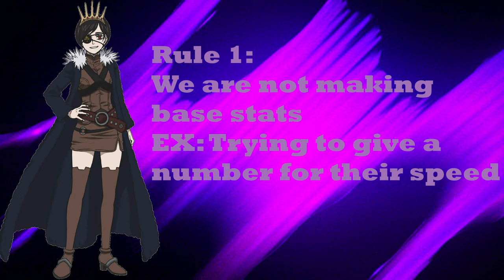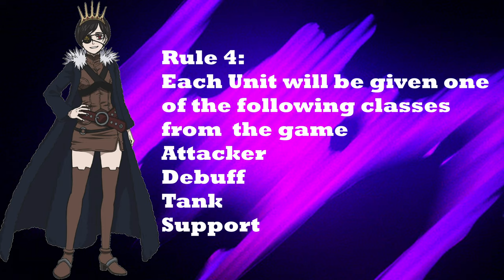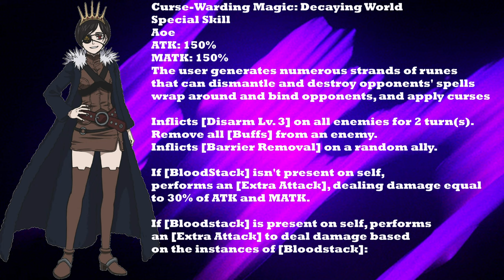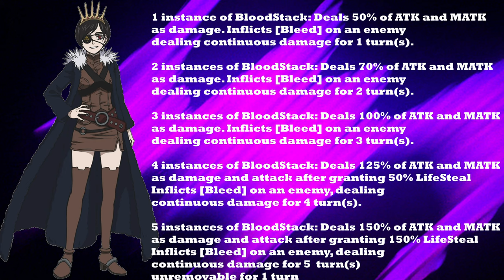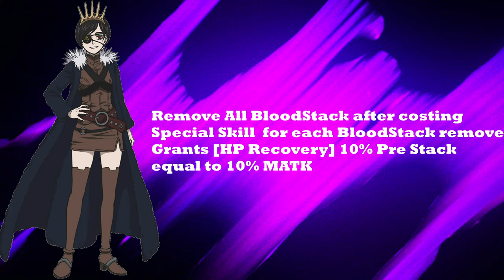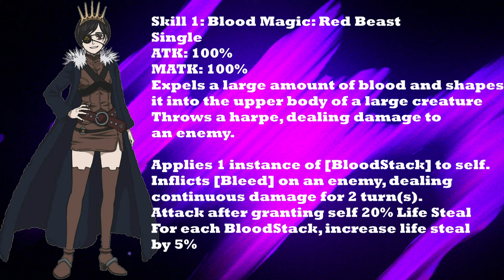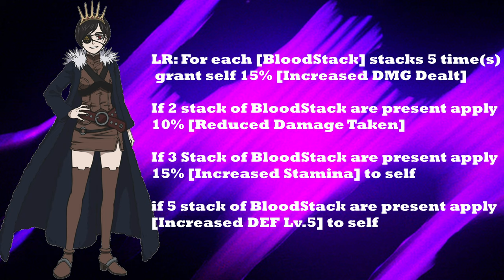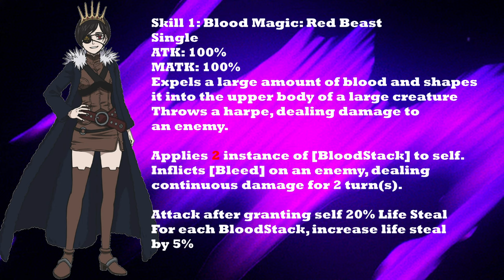How Vancia Zogratis Could Work in Black Clover Mobile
SHE IS MY QUEEN!!!